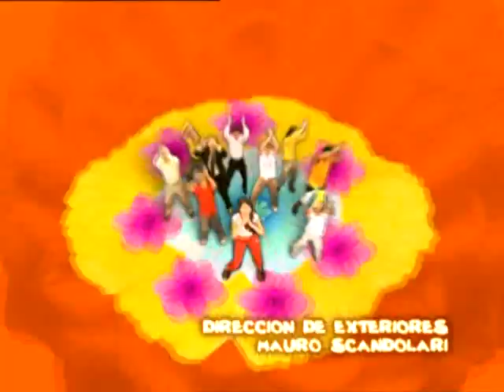Floricienta | Episodio 33